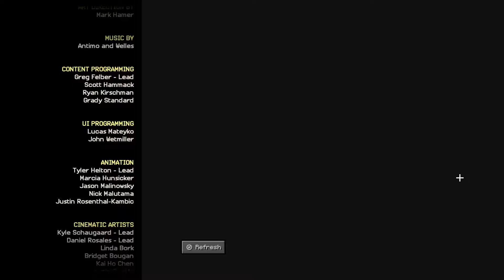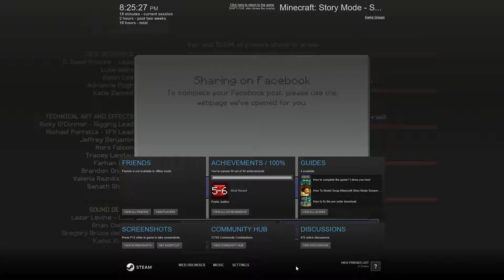Run for your lives!!!! Minecraft Story Mode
Yay! we got the structure block... Oh hello...
Hope you enjoy this late video, sorry it's so late.